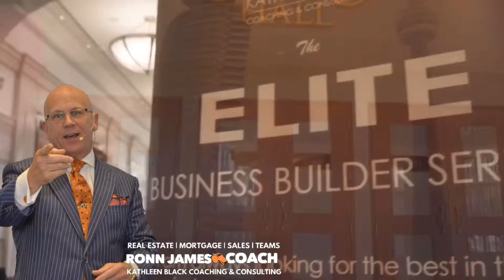April 18, 2019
KBCC RJ Logo